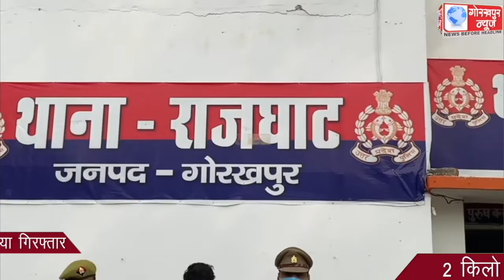अवैध गांजा के साथ एक अभियुक्त को राजघाट पुलिस ने किया गिरफ्तार,2 किलो 800 ग्राम गॉजा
अवैध गांजा के साथ एक अभियुक्त को राजघाट पुलिस ने किया गिरफ्तार,2 किलो 800 ग्राम गॉजा किया बरामद,भेजा जेल ।।